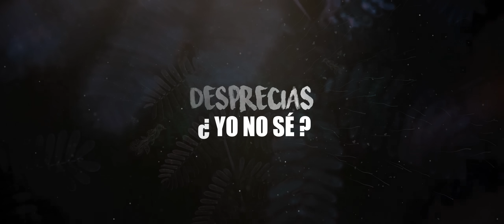Deleites Andinos - Te vas De Mi Lado | Vídeo Lyric Oficial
▬▬▬▬▬▬▬▬▬▬▬ஜ۩۞۩ஜ▬▬▬▬▬▬▬▬▬▬▬▬▬
▓▓▓▒▒▒░░░  DESCRIPCIÓN  OFICIAL  DEL  VÍDEO  ░░░▒▒▒▓▓▓
▬▬▬▬▬▬▬▬▬▬▬ஜ۩۞۩ஜ▬▬▬▬▬▬▬▬▬▬▬▬▬
GRUPO: DeleitesAndinos - 2019
TEMA:  Te Vas De Mi Lado
AUTOR: Juan Fernando Cordova Garcia.

Álbum ¡YaNoVulevas!!⭐
Disponible en todas plataformas digitales, elije tu Preferida👇

PRODUCTORA
PRODUCCIÓN: 2019